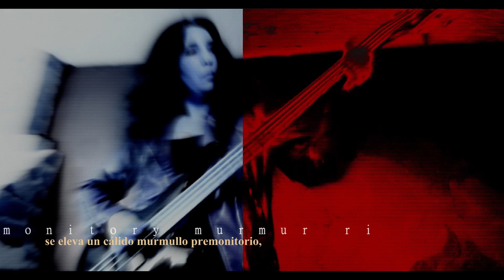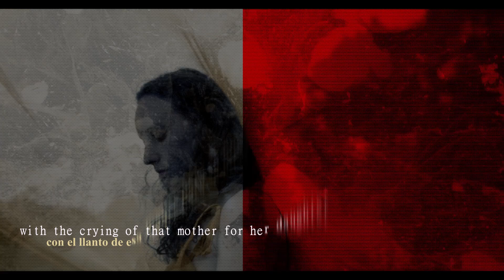Upon Shadows - Song Of Winter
"Song Of Winter" is the second track of our album "Poetica".
This song is inspired by Lake Pyykösjärvi in ​​the city of Oulu, Finland and the myth of Persephone.

We want to thank all those who have been listening to our music through these 22 years of darkness. We deeply appreciate your support!

In rebellion we grow.
No support to the unique thought!

Upon Shadows are:
Natalia Arocena - Bass
Tamara Picardo - Keyboards, guitars and vocals.

Lyrics:

Song of Winter.

A blanket of ice and snow
extends over the lake.
Under it, the frozen waters
keep Life on hold.
Keeps life on hold
under its frozen waters.

The giant moon is shown
among the trees,
white trees that will soon be naked,
white trees that will soon be green again.

From the bowels of earth,
a warm premonitory murmur rises,
created by the waiting of Persephone
and the mournful crying of Demeter.
The snow melt and the winds calm down,
in a clement act,
that brings winter to its knees.
How could the ice not break,
with the crying of that mother
for her daughter.

The shine of the snow
tiny flickering crystals falls,
falls from the sky.
They settle in the night,
making it a jewel.

I feel the heart beatings of the green fields
under the snow,
getting through the sterile landscape.

for her daughter.

Español

"Song Of Winter" es el segundo tema de nuestro álbum "Poetica".
Esta canción está inspirada en el lago Pyykösjärvi en la ciudad de Oulu, Finlandia y el mito de Perséfone.

Queremos agradecer a todos aquellos que han estado escuchando nuestra música a través de estos 22 años de oscuridad. ¡Apreciamos profundamente su apoyo!

En rebelión crecemos.
¡Ningún apoyo al pensamiento único!

En Upon Shadows están:
Natalia Arocena – Bajo
Tamara Picardo – Teclados, guitarras y voz.

Letra

Canción de invierno..

Un manto de hielo y nieve.
se extiende sobre el lago.
Debajo, las aguas heladas
mantienen la vida en espera.
bajo sus aguas heladas.

La luna gigante se muestra
Entre los árboles,
árboles blancos que pronto estarán desnudos,
árboles blancos que pronto volverán a ser verdes.

De las entrañas de la tierra,
se eleva un cálido murmullo premonitorio,
creado por la espera de Perséfone
y el triste llanto de Deméter.
La nieve se derrite y los vientos se calman,
en un acto clemente,
que pone de rodillas al invierno.
¿Cómo podría no romperse el hielo,
con el llanto de esa madre
para su hija?

El brillo de la nieve
pequeños cristales parpadeantes caen,
caen del cielo.
Se posan en la noche,
convirtiéndola en una joya.

Siento el palpitar de los campos verdes
bajo la nieve,
a través del paisaje estéril.

para su hija?